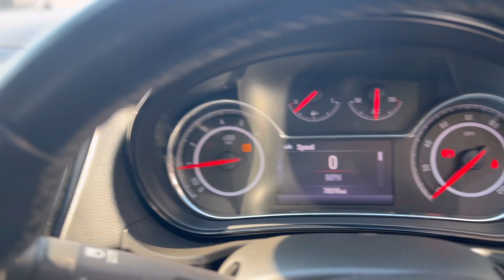Vauxhall Insignia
Hewitts Circus,
Hewitts Ave,
Grimsby
DN36 4SE